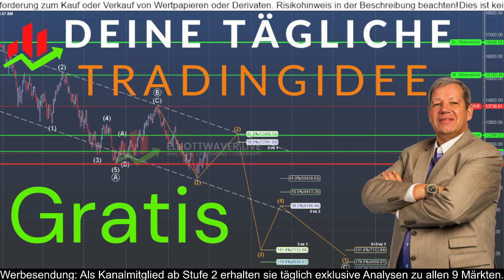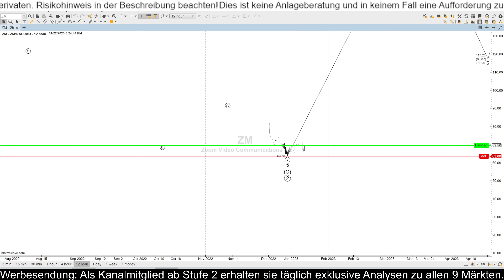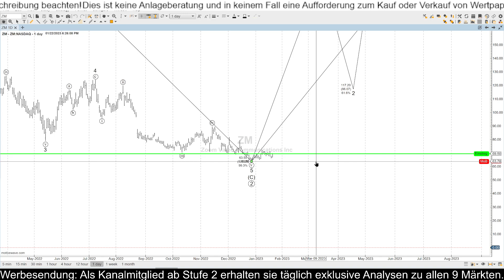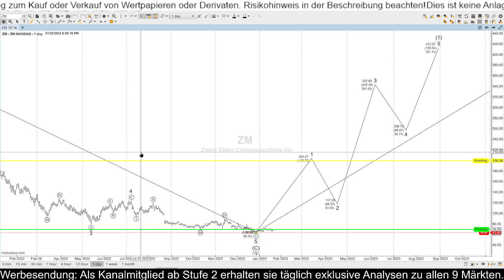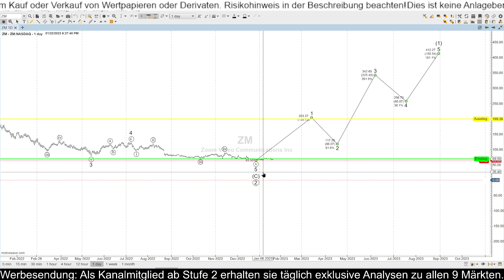Gratis-Tradingidee zu Zoom Videocommunications Inc. (ZM)